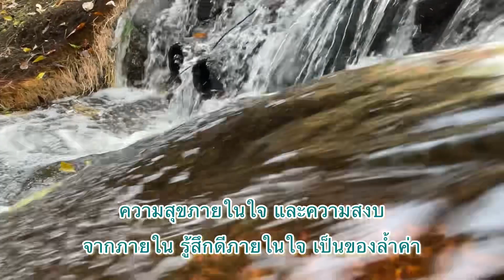ความสุขภายในใจ และความสงบจากภายใน รู้สึกดีภายในใจ เป็นของล้ำค่า